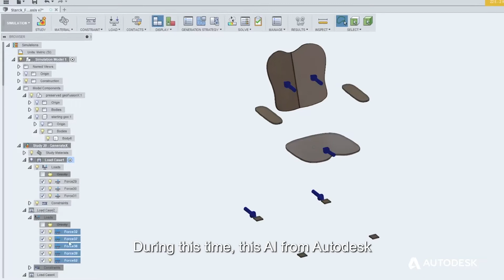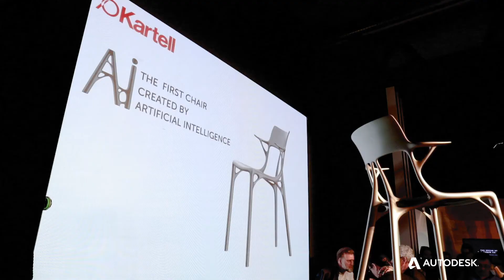Philippe Starck, Autodesk - Ekologická židle A.I.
Židle A.I. je 100% recyklovatelná, vyrobená z termoplastického technopolymeru, který se získává z čistého odpadního materiálu, který není kontaminován jinými materiály. Volba používat odpadní materiál je dána možností, která je nyní technologicky dostupná. Židle A.I. je ztělesněním estetické kvality a díky novým technologiím jsou při výrobě židle A.I. snížené emise výroby.